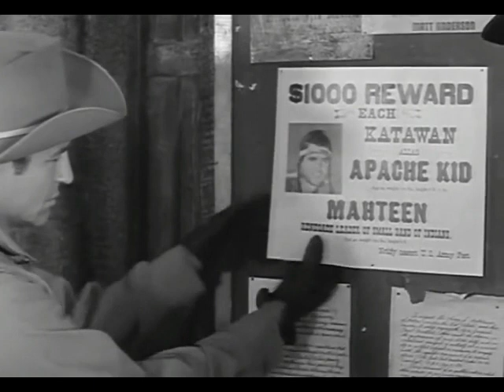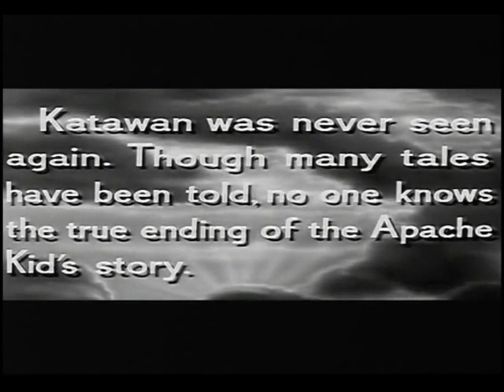Apache Warrior (1957)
This is the story of the Apache Kid; how he aided in the capture of Geronimo and his band, and later became a hunted renegade himself.

Director - Elmo Williams

Writers- Carroll Young(screenplay), Kurt Neumann(screenplay), Eric Norden(screenplay)

Stars - Keith Larsen, Jim Davis, Rodolfo Acosta

Classic Western Movie